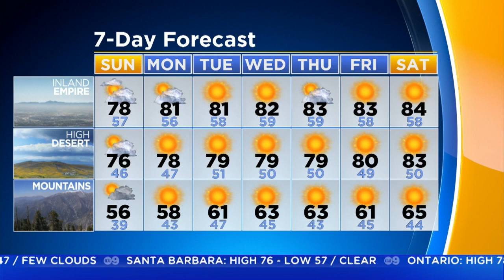Markina Brown's Weather Forecast (Oct. 7)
Temperatures Sunday are expected to be in their 70s-80s with mild conditions expected through the work week. Markina Brown reports.